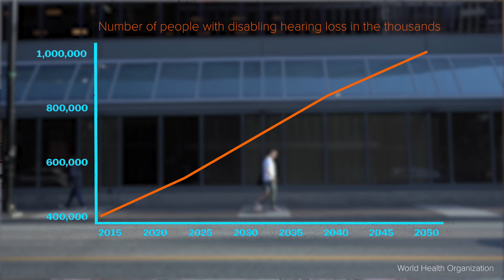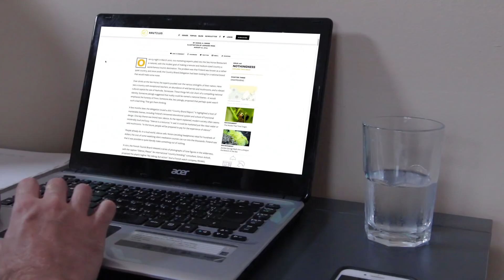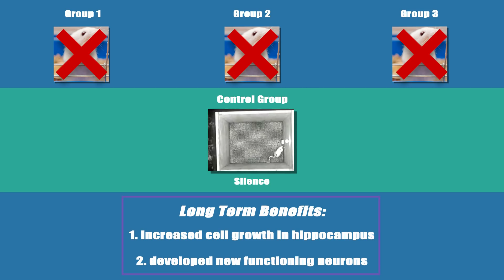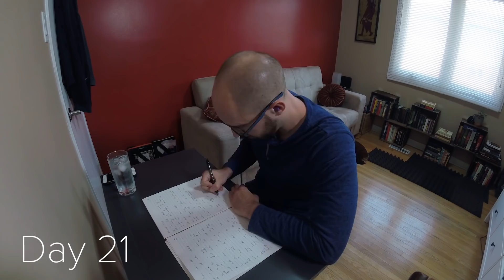I spent 2 hours in silence every day for 30 days...Here's what happened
Thanks so much to Float Toronto for helping out with this video. If you're in the Toronto area and want to give their float tanks a try you can check them out